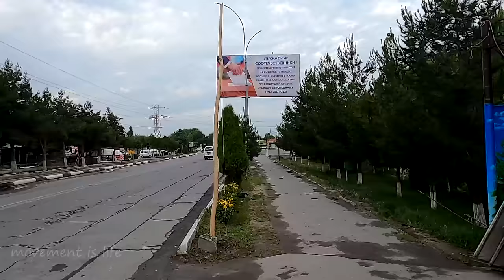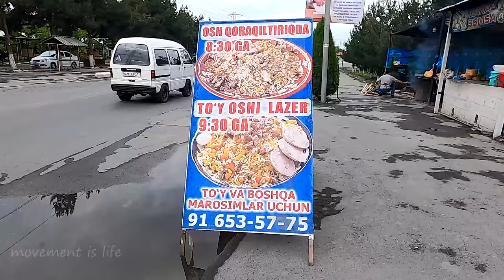How to cook correctly Uzbek pilaf in a large kazan | street food | Uzbek national food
Dear subscribers, this video was shot in a small kitchen in Margilan city, Fergana region, Uzbekistan.